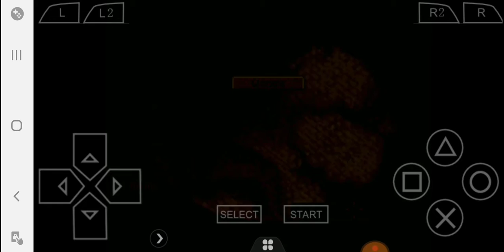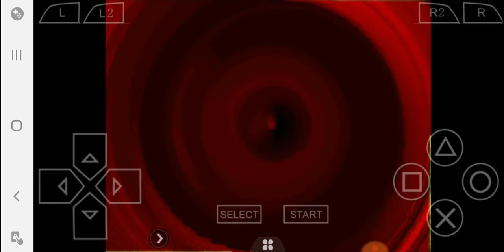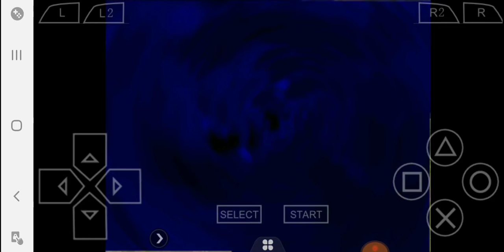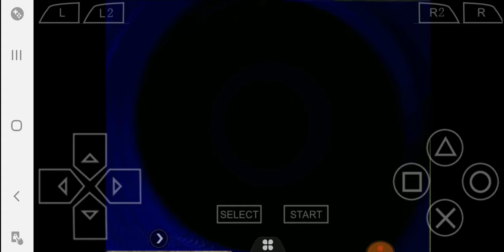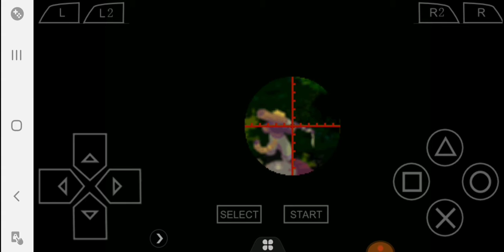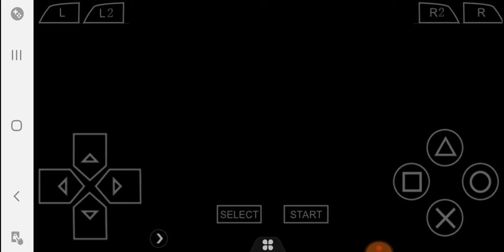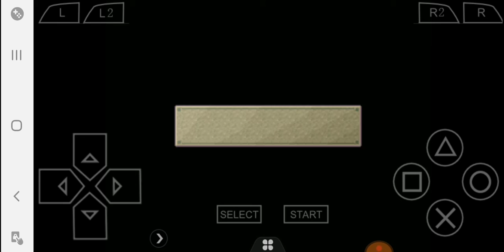Breath of Fire 4 part 10 big bad beast